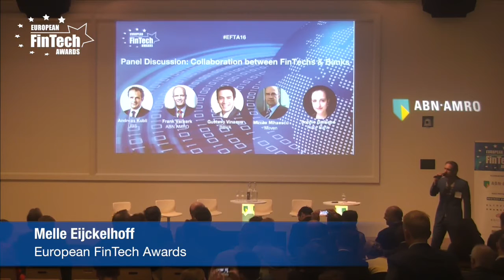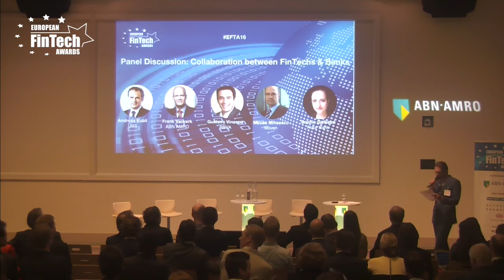Collaboration FinTechs & Banks panel discussion at European FinTech Awards & Conf 2016 Amsterdam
for more information about the Collaboration FinTechs & Banks panel discussion, pitches, video's, photo's and award winners at the European FinTech Awards & Conference 2016 Amsterdam.

COLLABORATION FINTECHS & BANKS PANEL DISCUSSION
The participants of the Collaboration FinTechs & Banks panel discussion at the European FinTech Awards & Conference 2016 in Amsterdam were Andreas Kubli (MD at UBS), Mircea Mihaescu (COO, Moven), Frank Verkerk (Chief Digital Officer ABN AMRO), Gustavo Vinacua (Head Innovation at BBVA) and Sophie Guibaud (VP, Fidor Bank). for more information on the European FinTech Awards & Conference of past April 14 edition and editions to come.

ANDREAS KUBLI
Andreas Kubli (Switzerland) is Managing Director and Head Multichannel & Digitization at UBS. Prior to this Andreas Kubli was heading the UBS Strategy & Business Development department. Before joining UBS Andreas Kubli worked at McKinsey, where he has been Partner, for more than 11 years.

MIRCEA MIHAESCU
Mircea Mihaescu (Canada) is COO at Moven and former General Partner and FinTech investor at SBT Venture Capital. Mircea Mihaescu has extensive experience with startups, and the development and deployment of large-scale software systems. Mircea Mihaescu held senior executive positions at Sberbank and BMO Bank of Montreal.

FRANK VERKERK
Frank Verkerk is Chief Digital Officer of ABN AMRO
Frank Verkerk is an experienced executive in both FMCG as Financial Services.
Frank Verkerk has held a variety of senior management positions with responsibilities for general management, business development, online and E-commerce strategies and execution, international concept and product development, brand strategies, sales management and ICT portfolio management.
Frank Verkerk’s experience is also based on a variety of supervisory board functions in Credit Services, Pension Fund, Dutch Institute for Marketing (NIMA) and Public Real Estate development and services (woningcorporatie).

GUSTAVO VINACUA
Gustavo Vinacua is Innovation Head at BBVA.
Gustavo Vinacua (Spain) is Open Innovation & Innovation Centers Director at BBVA. BBVA Innovation Center is both a productive working place (innovation related teams work there) and a melting pot, a mean to interact with startup, developers and innovation experts. Gustavo Vinacua leads this entity.

SOPHIE GUIBAUD
Sophie Guibaud is vice president European Expansion at Fidor Bank
Sophie Guibaud is passionate about start-ups. Sophie Guibaud has developed over the years a 360° view of start-up world. Her experiences include Investment Banking & Fundraising (New York), Venture Capital (Paris), Operations as a start-up consultant for an e-commerce company, head of product strategy & commercialisation at a Fintech start-up (London) and now VP European Expansion at Fidor.

VISIT THE EUROPEAN FINTECH AWARDS & CONFERENCE
Visit the European FinTech Awards and Conference where innovative and disruptive FinTech companies are awarded. Meet 400 hand picked entrepreneurs, bankers, investors and advisors, demonstrate thought leadership, extend your network and develop business. The European FinTech Awards & Conference features international keynote speakers, thought provoking master classes and pitches by the European FinTech Top 100.